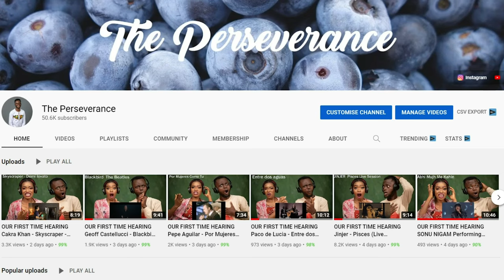President Museveni Shuts Down REPORTER Expressing Anger With Uganda's LGBTQ Law